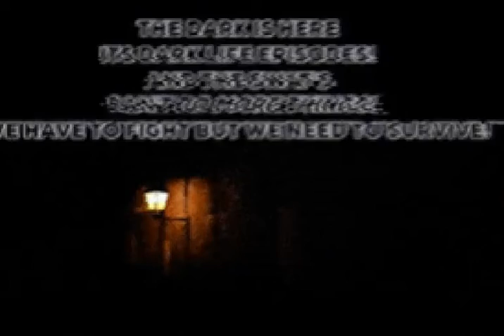CS:NS Co-op With Friends Pressents : Dark Life Episodes ITS OUT FUCKING NOW!